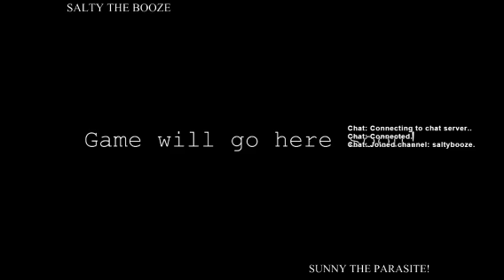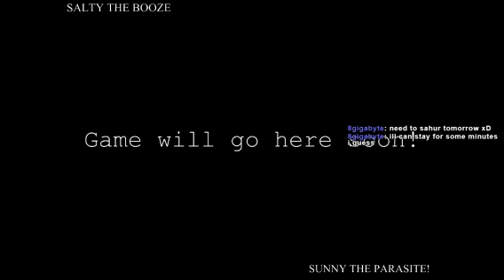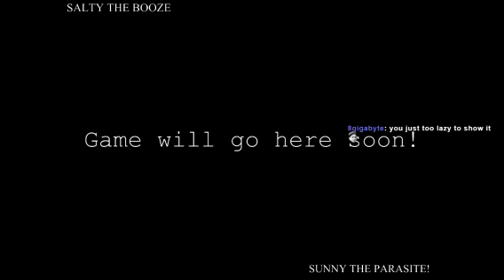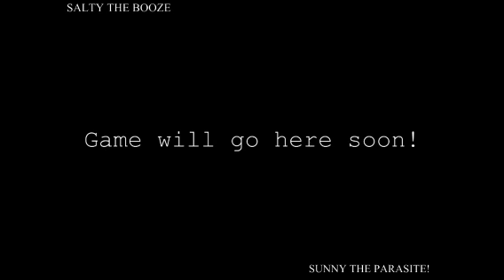resident evil 6 co-op with sunparasite! (Part 1)